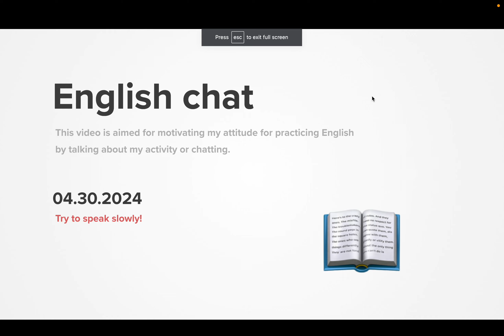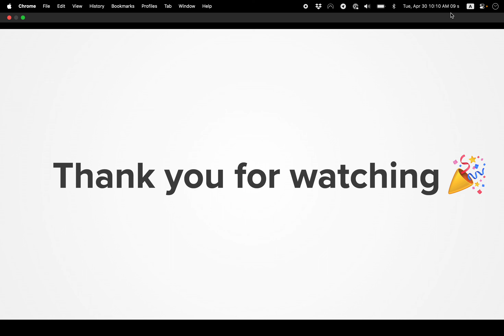Diary 2024-04-30, part 1775